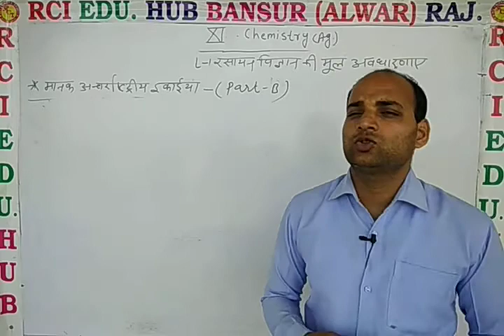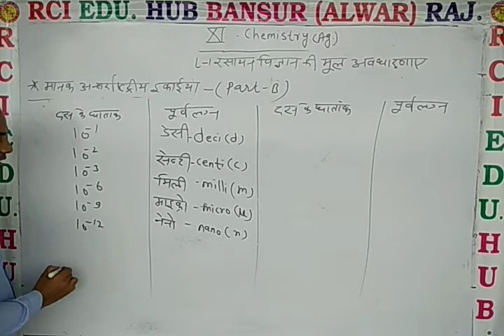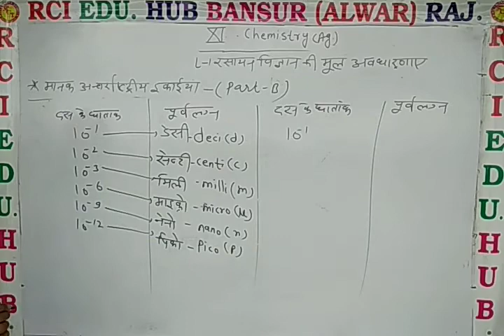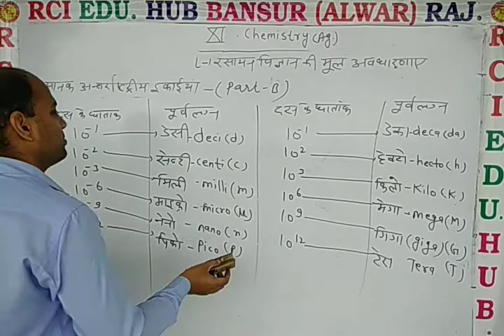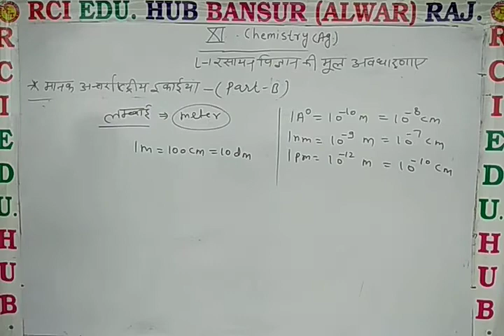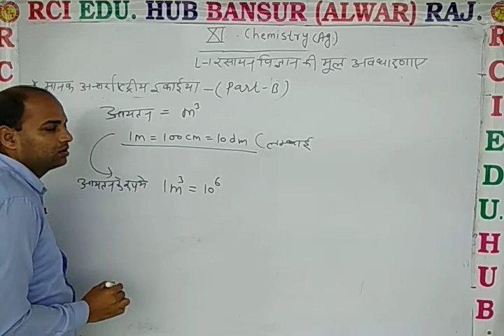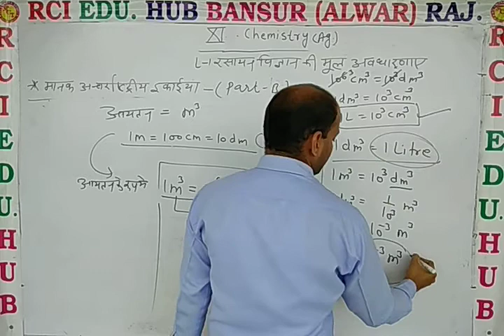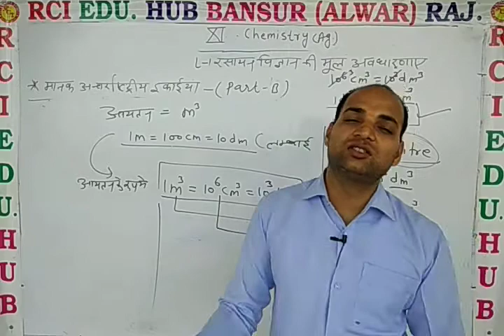11Ag Chem L 1 मानक अंतराष्ट्रीय इकाईया भाग 2